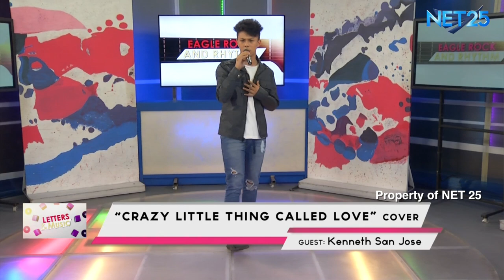KENNETH SAN JOSE - CRAZY LITTLE THING CALLED LOVE (NET25 LETTERS AND MUSIC)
Social Media personality Kenneth San Jose performed his rendition of "CRAZY LITTLE THING CALLED LOVE" by Michael Buble in Eagle Rock and Rhythm segment of Letters and Music.